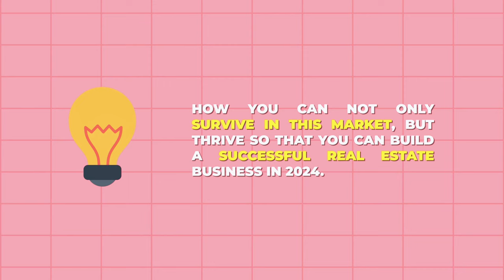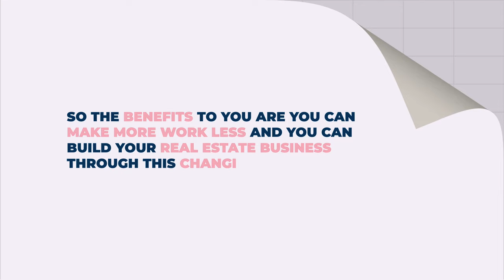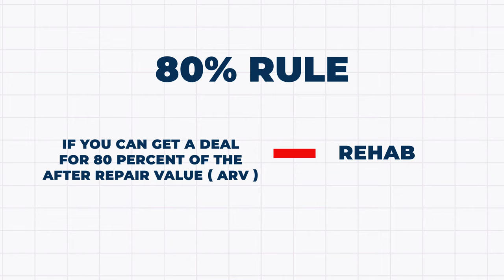30% of real estate agents won't survive 2024. Here's how you can.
30% of real estate agents won't survive 2024. Here's how you can by adding real estate wholesaling to your business.

📚 My Favorite Books for Real Estate